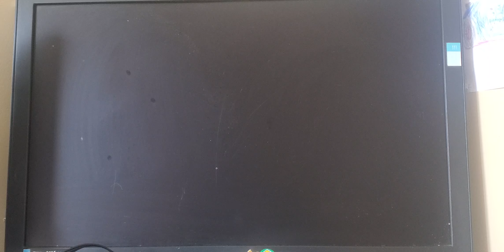GTA VCS- 2537.87M distance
this is the best stunt in my life

step 1 grab a police vehicle and trigger vigilante and cancel it Hold X

step 2 get a fast car and go to downtown ramp and release X

and you received a new record